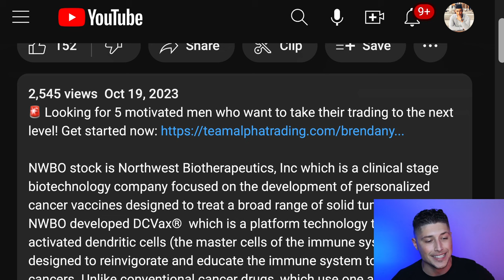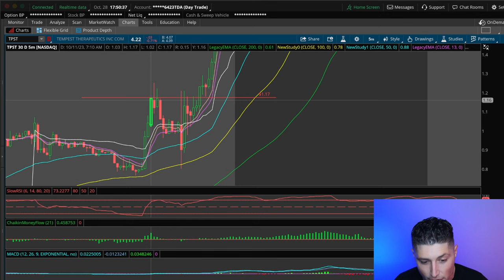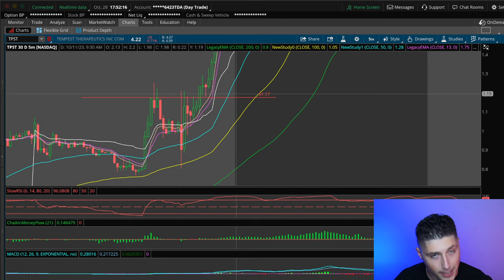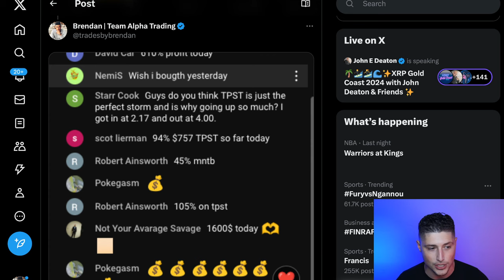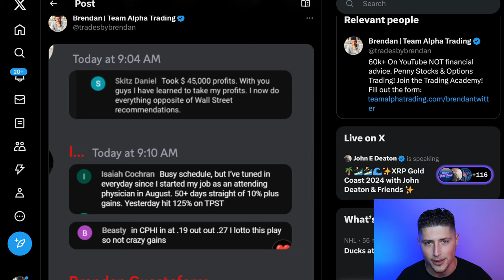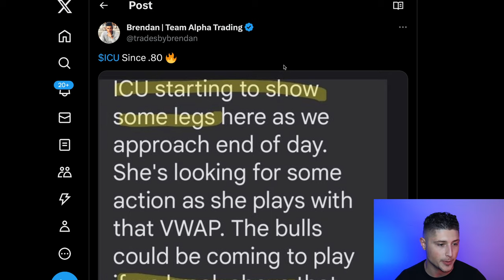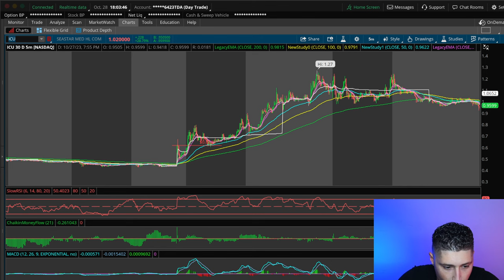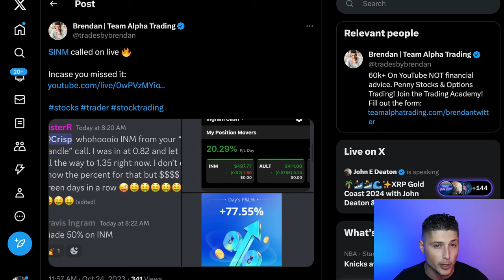My Simple $5,000 / Day Stock Trading Strategy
🚨 Looking for 5 motivated men and women who want to take their trading to the next level!
IF YOU ARE A GO-GETTER Fill this out now and let's talk, I'll text you back ASAP